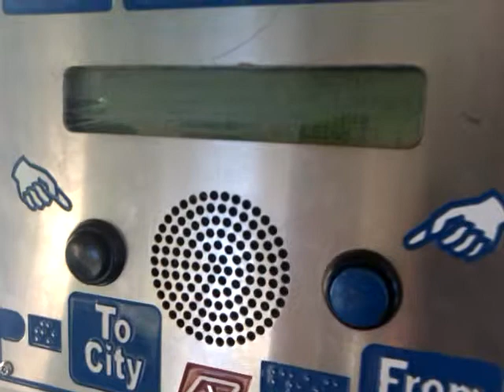QR chipmunks Vale Rail